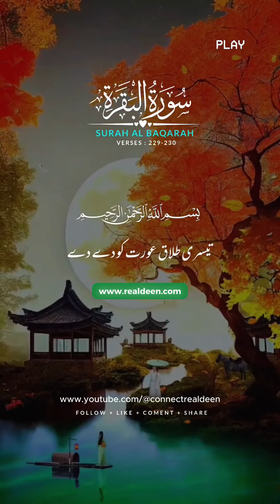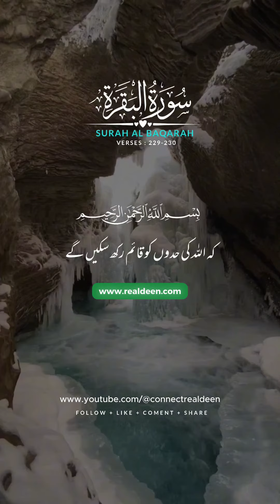Surah Al Baqarah | Verse 229-230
(Urdu Translation Only/ Shorts)